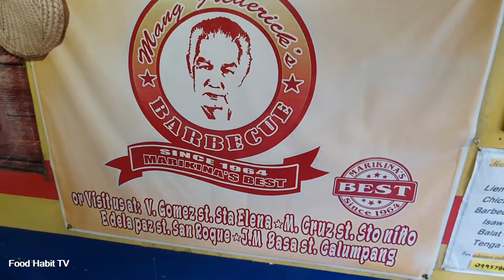FILIPINO STREET FOOD | THE FAMOUS Inihaw of Marikina| BBQ | LIEMPO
Mang Frederick's Barbeque
Location: 1800 J. M. Basa St, Marikina City, Metro Manila